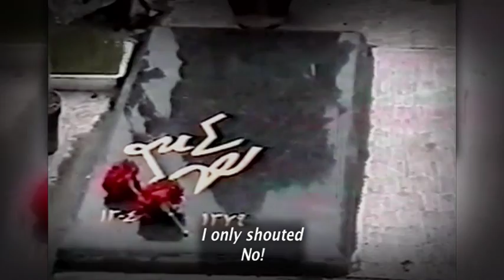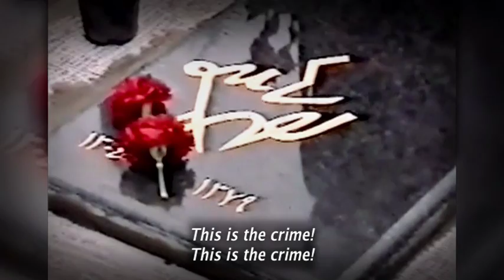Shamlou - The Greatest Lover, The Most Alive - (Trailer) by Farshad Aria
Shamlou - The Greatest Lover, The Most Alive is a 18 minute short documentary by Farshad Aria and a production of CinemAria Film & TV Productions, about the Iranian poet, Ahmad Shamlou.

Ahmad Shamlou is the most prominent and one of the most popular of contemporary poets in the history of Persian literature. Nevertheless, his gravestone has been demolished and destroyed many times by the Iranian authorities since he passed away in the year 2000. Due to his bold and open statements opposing the oppression in the country, Shamlou was prosecuted numerous times by the Iranian government . As a result, the regime did not allow publication of his work during the last three decades of his life.

But how can it be that he has remained so popular amongst the different generations in Iran and how could he achieve such an important place in the hearts of both intellectuals and ordinary people?

The short documentary "Shamlou - The Greatest Lover, The Most Alive" strives to give a clear and concise answer to these questions by exposing Shamlou's progressive statements, his unique style of poetry and the image he evokes in the minds of so many.

YouTube has been the source of archival material for "Shamlou - The Greatest Lover, The Most Alive". Some of the interviews with Shamlou himself and the other scholars about him have been taken from the on-line version of the documentary "The Final Word", by Moslim Mansouri, which portrays Shamlou in one of the last years of his life. Some images from Shamlou's memorial days, which are uploaded on YouTube, have also been used for archival purposes.

"Shamlou - The Greatest Lover, The Most Alive" is the second and most recent documentary about Ahmad Shamlou.

فارسی:

شاملو - عاشق ترین زندگان، فیلم مستند کوتاه ١٨ دقیقه ای ست، ساخته فرشاد آریا و تولیدی از سینماریا در مورد احمد شاملو در مقام شاعر.

احمد شاملو برجسته ترین و یکی از محبوبترین شاعران تاریخ ادبیات معاصر ایران به شمار میرود. با این وجود سنگ قبر او، پس از مرگش در سال ١٣٧٩، بارها توسط نیروهای حاکم مورد حمله و تخریب قرار گرفته است. شاملو به دلیل سخنان و موضعگیری های آشکارش برای محکوم شمردن فشار و سرکوب در کشور، بارها توسط رژیم بازخواست و تحت پیگرد قانونی قرار گرفته و در عمل اجازه و امکان انتشار آثارش در سه دهه پایانی عمرش، از او گرفته شد. با این حال او همچنان از محبوب ترین و تاثیرگذارترین شاعران معاصر برای عام و خاص باقی ماند. اما دلیل این برجستگی ماندگار شاملو در ادبیات ایران از چه جهت بوده و او چگونه توانسته است با شعرهایش به چنین جایگاه مهمی در دل همگان، چه روشنفکر و چه مردم عادی، دست یابد؟

فیلم مستند کوتاه "شاملو - عاشق ترین زندگان" تلاشی است برای ارائه پاسخی مختصر اما روشن به این سوالات، از طریق پرداختن به سخنان باز و بی پروای شاملو، سبک بیان شعری منحصر به فرد او و تصویری که از وی در ذهنها بجای مانده است، چه در میان ادیبان و چه در میان مردم عادی و دوستداران ناشناس او.

در فیلم مستند "شاملو - عاشق ترین زندگان" از سایت یوتوب به عنوان منبع آرشیو استفاده شده است. مصاحبه هایی که با شاملو و دیگرادیبان در مورد وی در این فیلم دیده میشوند، بر گرفته از نسخه آنلاین فیلم مستند "آخرین کلام" میباشند، که ساخته مسلم منصوری بوده و مستندی ست که شاملو را در یکی از آخرین سالهای زندگی اش به تصویر کشیده است. همچنین برخی از فیلمهایی که در ارتباط با سالروز مرگ شاملو بر مزارش، در یوتوب منتشر شده اند، نیز به عنوان آرشیو مورد استفاده  قرار گرفته اند.

فیلم "شاملو - عاشق ترین زندگان" دومین و جدیدترین فیلمی ست که در مورد احمد شاملو ساخته شده است./